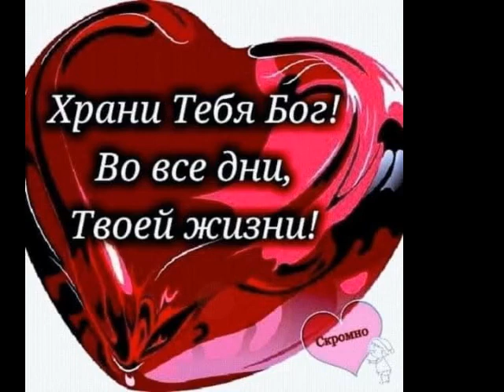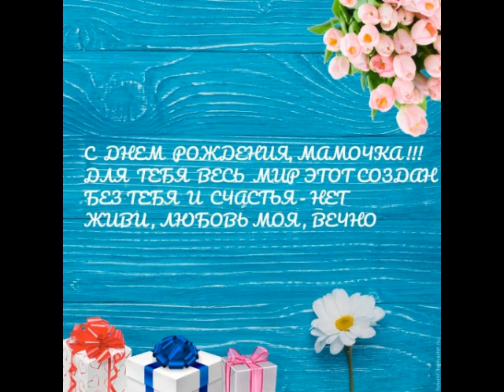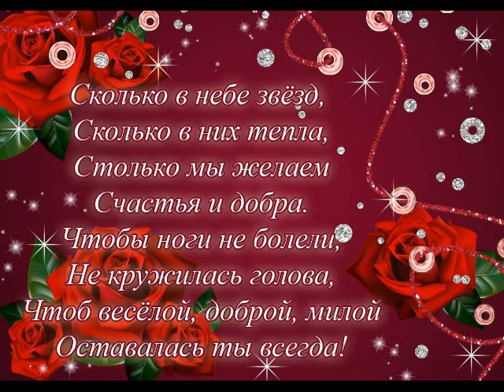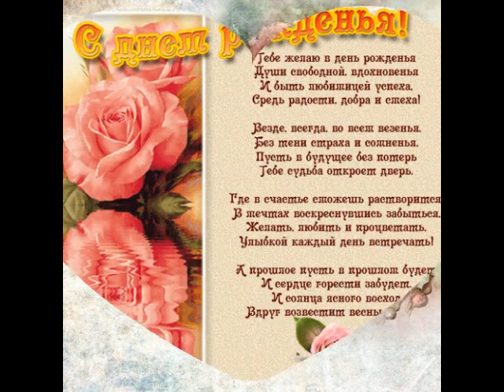С днём рождения мама от Даниила) (Поет Дмитрий Голд) (м)